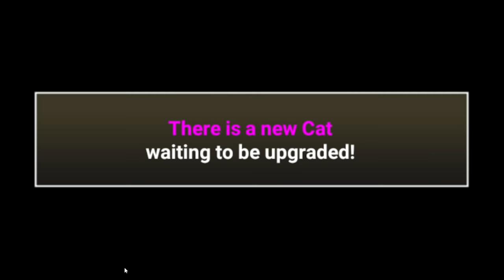This Evolution SHOULDN'T EXIST...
2nd Channel: @ImCadeToo

ABOUT: The Battle Cats
Collect your units of "Cats" and go head to head against everyone utilizing your ultimate army of overpowered and busted felines, and spend XP to evolve and upgrade to dangerously godly levels reaching new extremes each time. In this video specifically I spend real life money simply to try and get some ultra rares and well.. it worked.